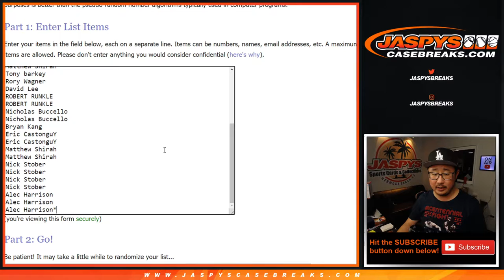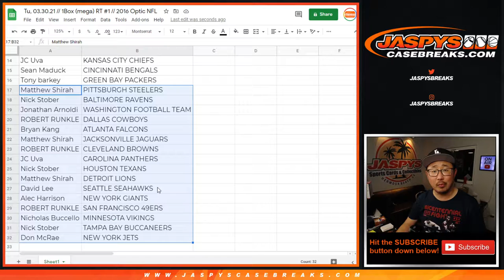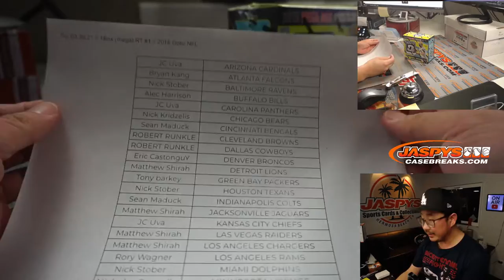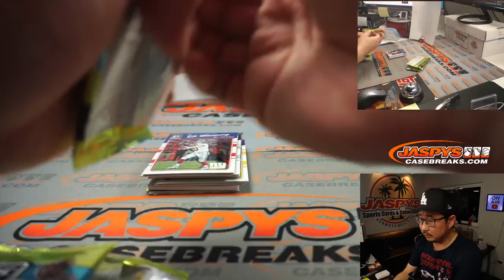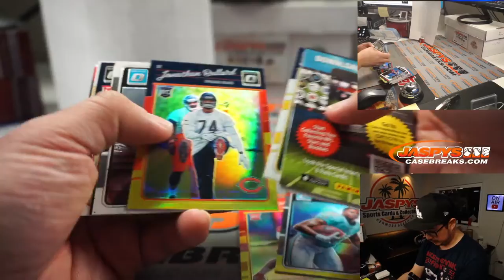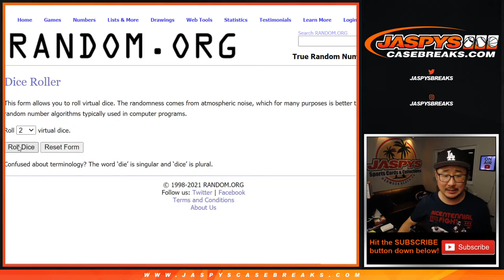Tu, 03.30.21 // 1Box (mega) RT #1 // 2016 Optic NFL